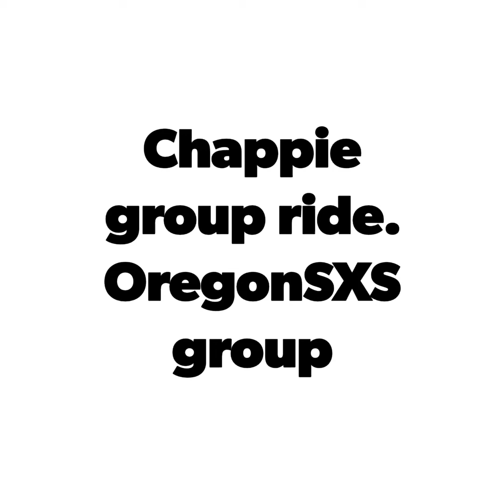Chappie riding area. Oregon sxs February 2021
just a good day riding